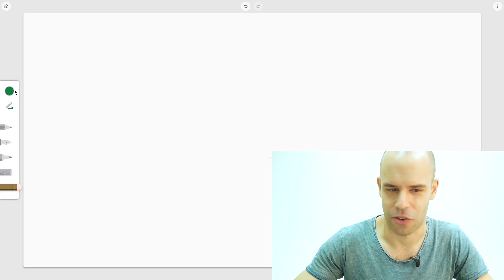Which is taller? - Superbeginner Spanish - Let's play games #19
Can you guess which one is taller? How many did you get right?